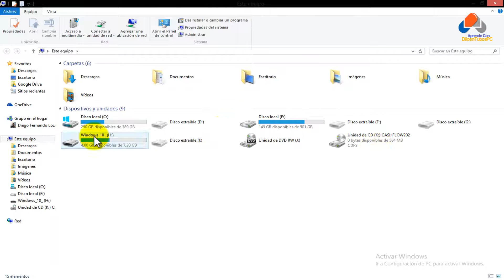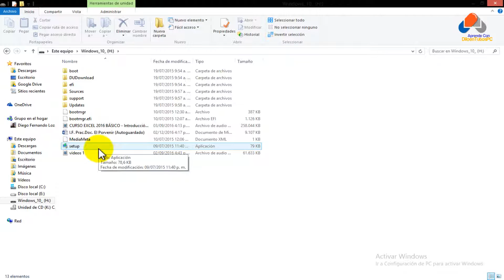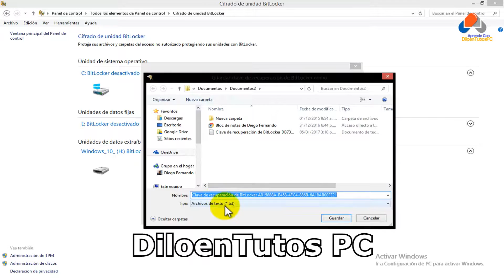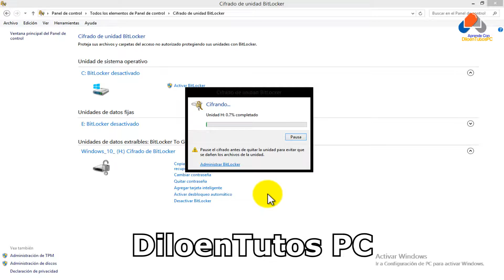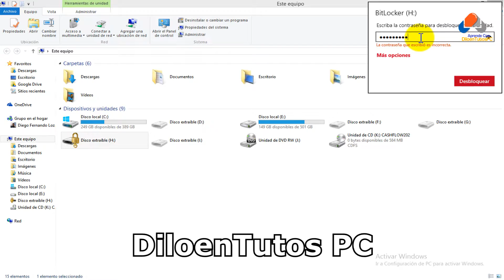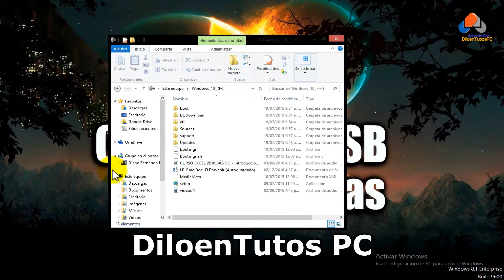Como poner contraseña a una memoria USB - Sin programas 2017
Hola que tal y bienvenido al canal de DiloenTutos PC, el día de hoy quiero enseñarte un método fácil y sencillo para ponerle contraseñas a tu memoria USB, sin hacer uso de ningún programa, para este vídeo estoy trabajando en el sistema operativo windows 8.1, pero si tú tienes windows 7, windows 8 o windows 10, los pasos a seguir son los mismos, sí porque lo que vamos a hacer es trabajar con una aplicación que viene instalada por defecto en este sistema operativo windows cualquier versión  llamada bitloker

como éste, muchísimas gracias.